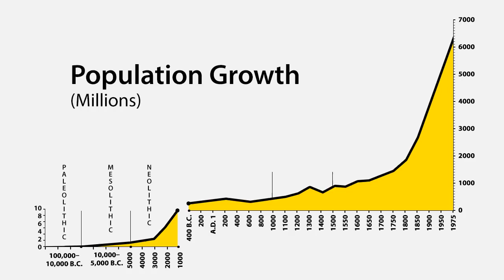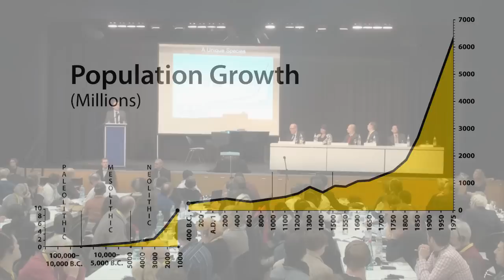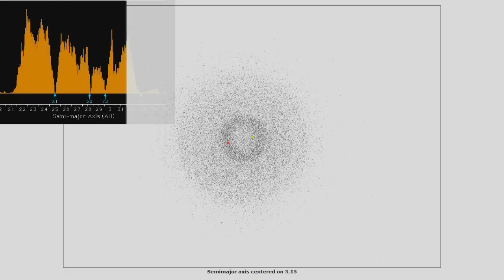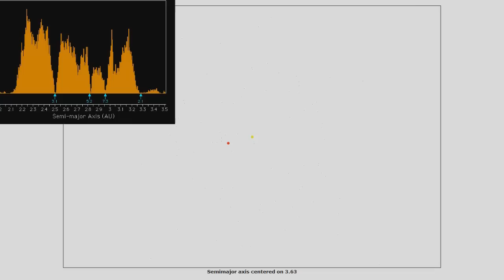Jason Ross • The Physical Profit of Planetary Defense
Jason Ross, LaRouche Basement Team, USA
Schiller Institute Conference
Attaining Freedom Through Necessity:
THE LAST CHANCE FOR HUMANITY
Frankfurt, Germany